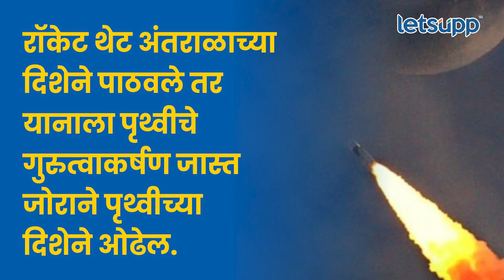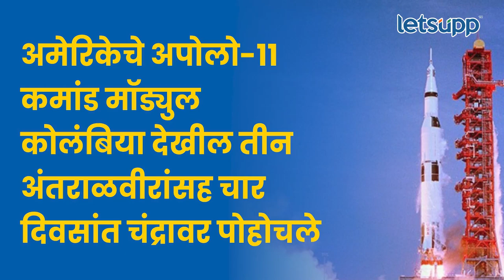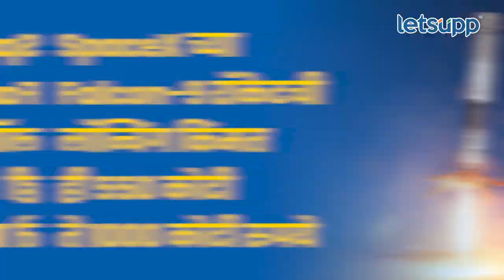ISRO Vs NASA | इस्रोला चंद्रावर जाण्यासाठी 42 दिवस का लागतात? | LetsUpp Marathi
कोणतेही यान थेट ठराविक ग्रहावर न जाता अंतराळात का फिरते? असे होण्यामागे नेमके काय कारण आहे? याबद्दल जाणून घ्या सोप्या भाषेत.